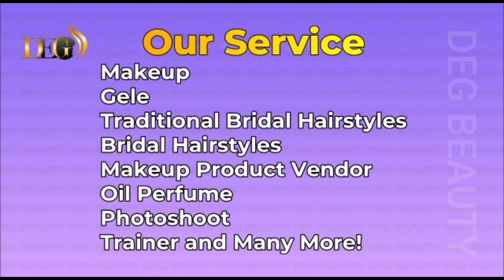2 Style Quick And Easy Gele HEAD-WRAP Tutorial 😳💯 Church Headtie